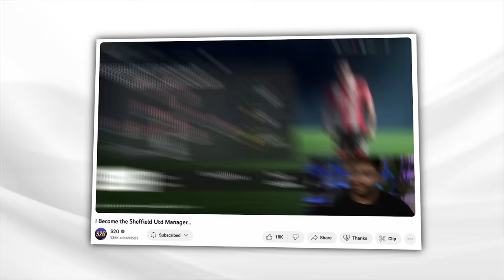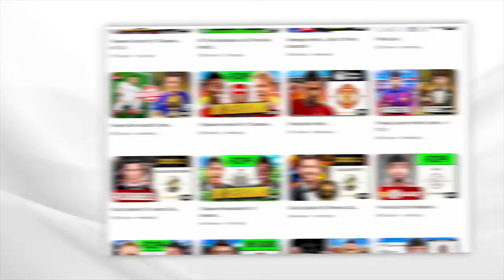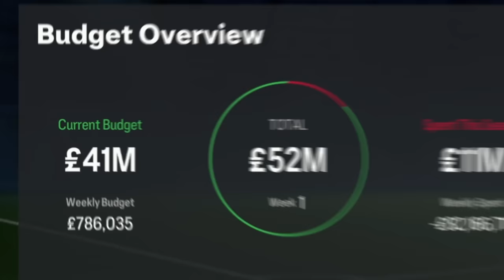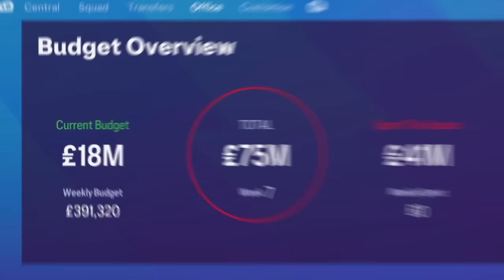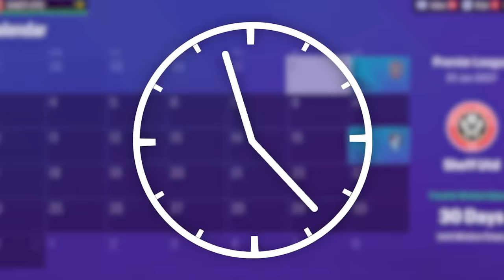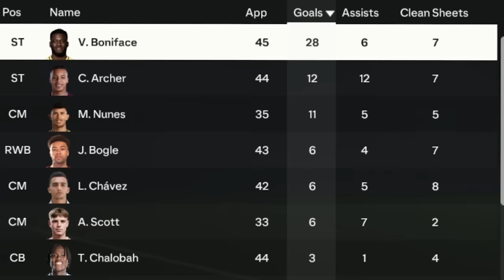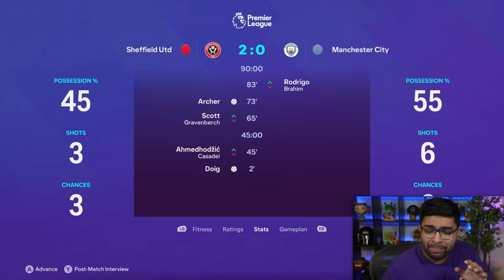I Fixed the Worst Premier League Club…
It's time to finish what I started...fixing Sheffield Utd in FC 24 Career Mode.